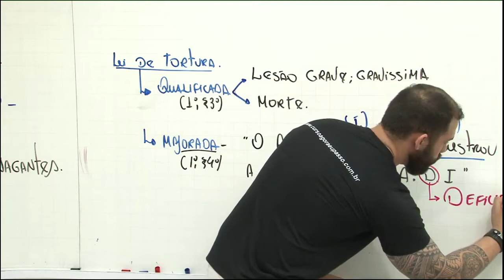DicaRapida - Aumento de Pena - Tortura praticada contra deficiente | Prof. Ayres Barros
Lei de Tortura - Lei N. 9455 de 1997

Aumento de Pena - Tortura praticada contra deficiente -
Art. 1°, parágrafo 1°, inciso - II – se o crime é cometido contra criança, gestante, portador de deficiência, adolescente ou maior de 60 (sessenta) anos; (Redação dada pela Lei nº 10.741, de 2003)